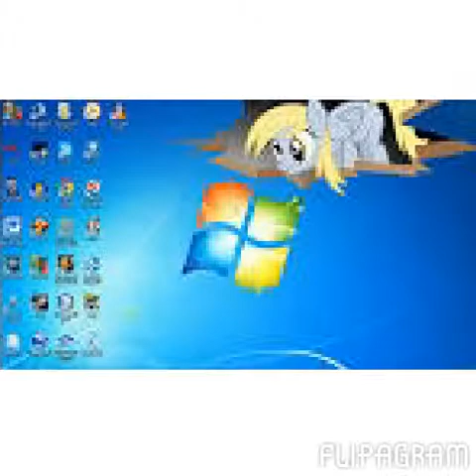my little pony picture collection with maxamus dovestep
I made this because I got bored!!!

Copyright infomation:  I am not the maker of the song, nore the maker of the pictures. Nore is the app I used. This video I put together is not ment for illegal use. I